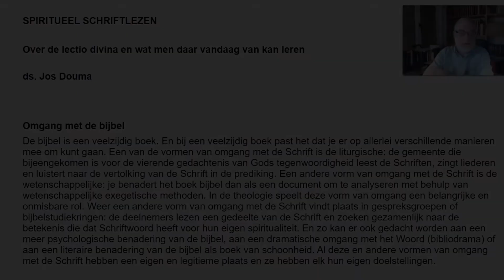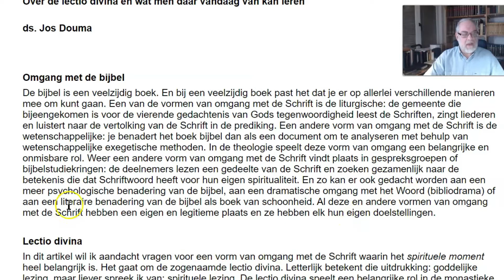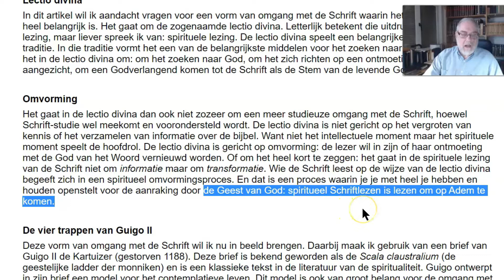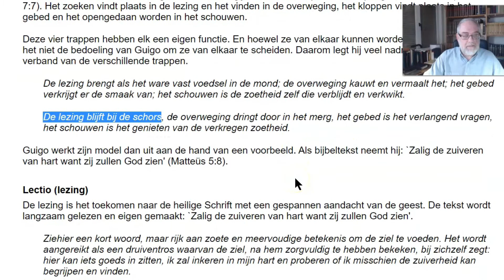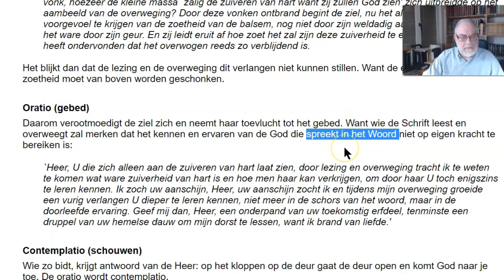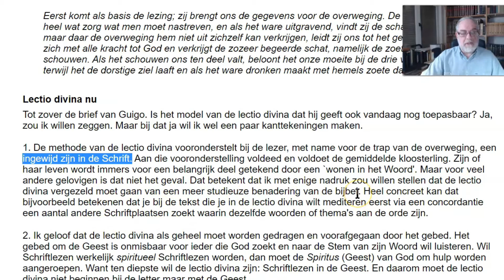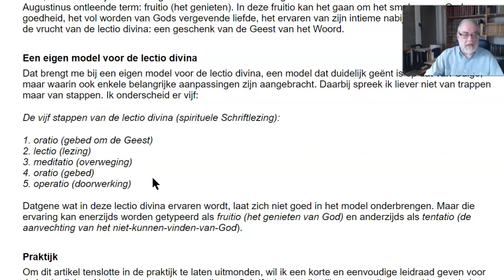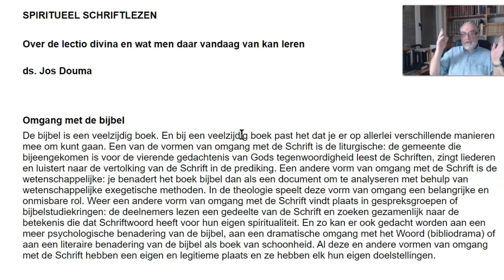Jos Douma over "Lectio Divina"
We kijken in deze video naar een artikel van Jos Douma over de aloude praktijk van de lectio divina, vanuit het gezichtspunt van de "Protestantse spiritualiteit" - hoewel we de term "spiritualiteit"  liever willen vermijden.